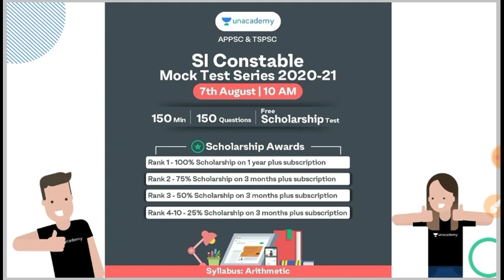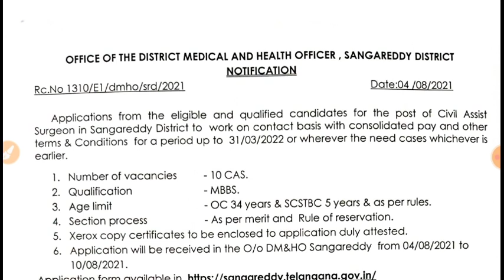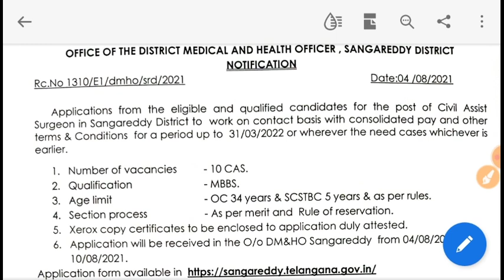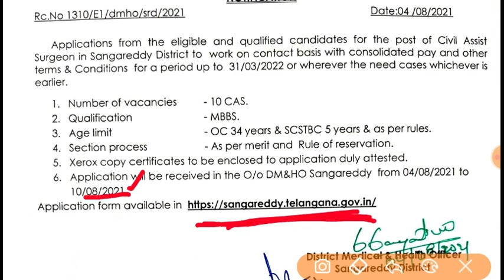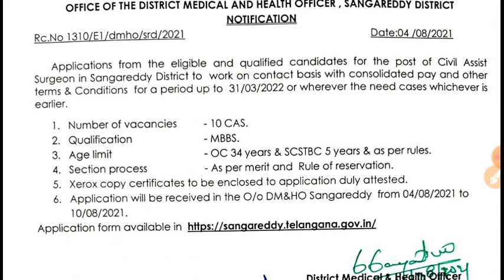DMHO సంగారెడ్డిలో కాంట్రాక్ట్ బేసిక్ ఉద్యోగాలు || Latest Telangana Contract Based Jobs in 2021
📢 📢 *Big announcement*
‼️ *PRICE HIKE అతి త్వరలో* ‼️

*త్వరలో APPSC & TSPSC Subscription ధర పెరగబోతుంది.*

🕑 తక్కువ ధరలో ఉన్న ప్రస్తుత సబ్స్క్రిప్షన్ తీసుకొని APPSC & TSPSC పరీక్షలను క్రాక్ చేయండి

Join the Elite group of Unacademy Learners on this Monsoon
Limited Period Subscription Offer
12+3 Offer
1) Take 12 Months Limited Period Offer Subscription and Get 3 months Subscription free
2) Offer Ending Soon
Unlimited access to all the classes and Tests for Group 1, Group 2, SI Constable exams in English and Telugu

24+4 Offer
1) Take 24 Months Limited Period Offer Subscription and Get 4 months Subscription free
2) Offer Ending Soon

2. 12+3 Limited Subscription Offer

3. 24+4 Mega Subscription Offer

5. Rambabu Dabbi Sir Course